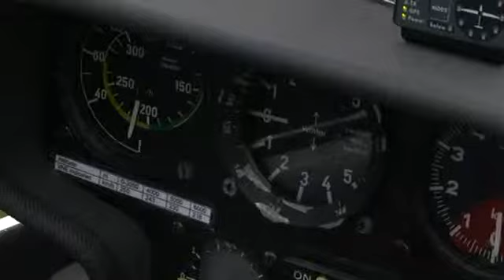Gripen stal flygshowen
Flera tusen hade samlats när det var dags för flyguppvisning på Enoch Thulins flygplats. Publiken bjöds på allt från tysta segelplansuppvisningar till högljudda militärplan.

Publicerad på hd.se söndag 18 augusti 2013.